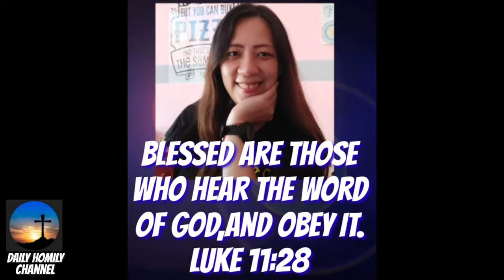Ang gahum sa pagpangalagad nga way kosmod2 og mog-ot2